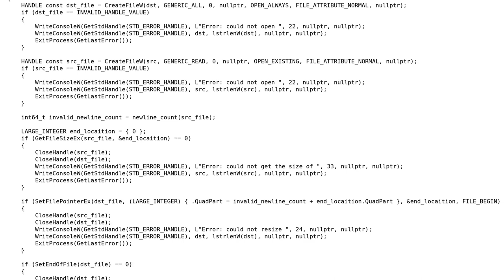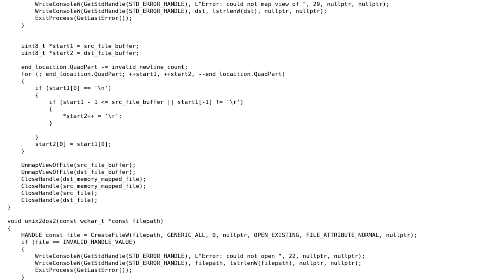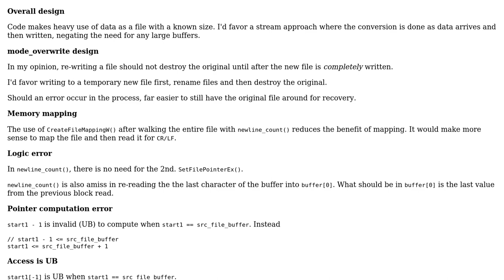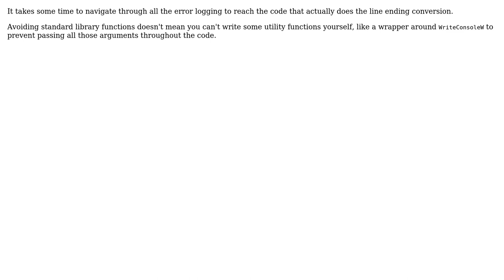Code Review: a simple implementation of unix2dos for windows (2 Solutions!!)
Code Review: a simple implementation of unix2dos for windows

With thanks & praise to God, and with thanks to the many people who have made this project possible! | Content (except music & images) licensed under CC BY-SA | Music | Images & others | With thanks to user nullptr user G. Sliepen user D. Jurcau user chux - Reinstate Monica and the Stack Exchange Network Trademarks are property of their respective owners. You are responsible for your own actions.